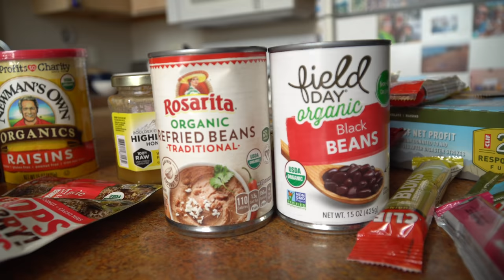Bikepacking Food! This is How I Fuel My Adventures-BEANS!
Good nutrition is vital when riding your bicycle day after day. In this video, I talk about some of my favorite bikepacking foods!

Camera Gear:
Sony A6500
Sony RX100Vii
Mavic Mini